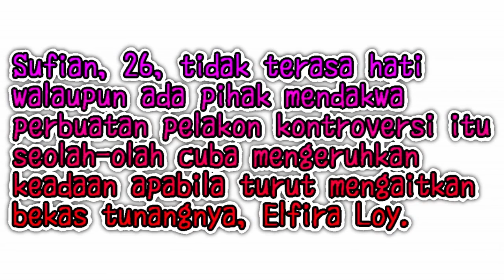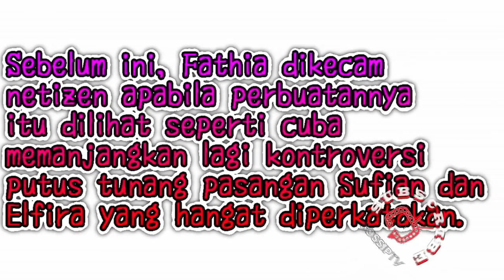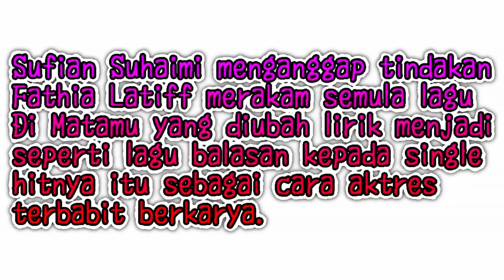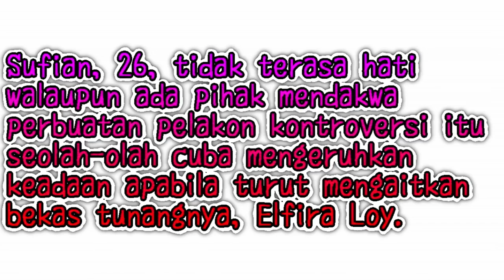'Jangan Menyindir' Sufian Suhaimi